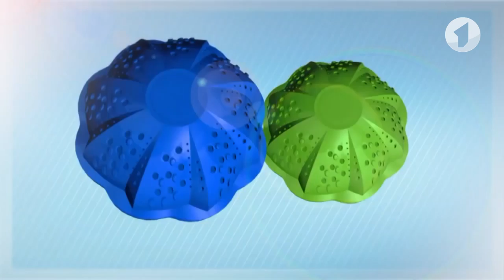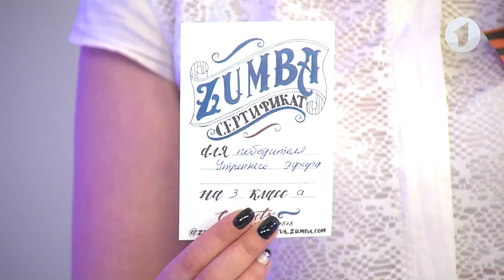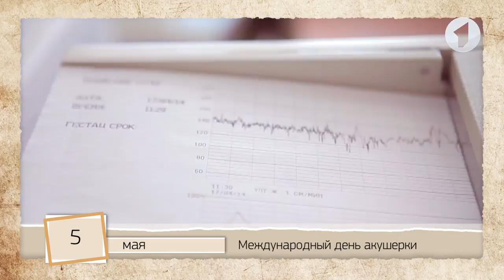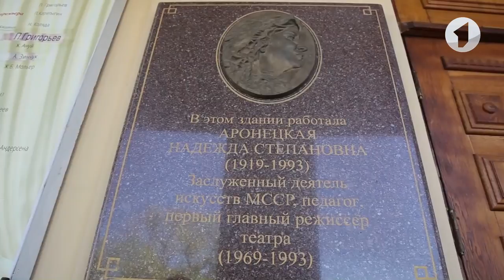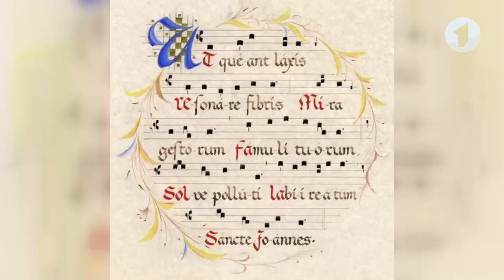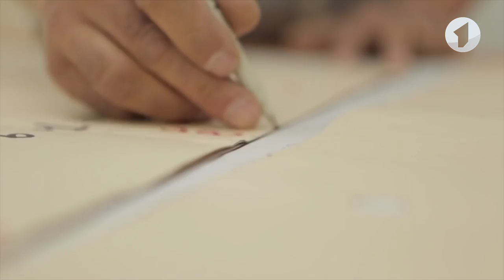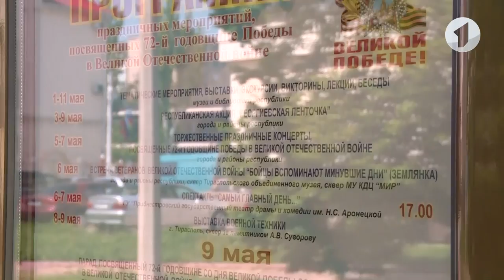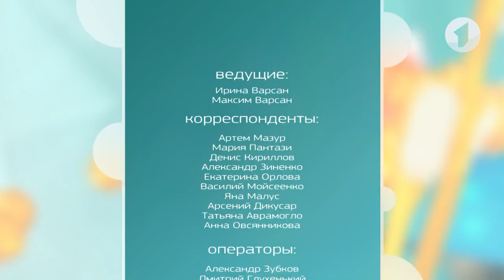Программа "Утренний эфир" - 05/05/17